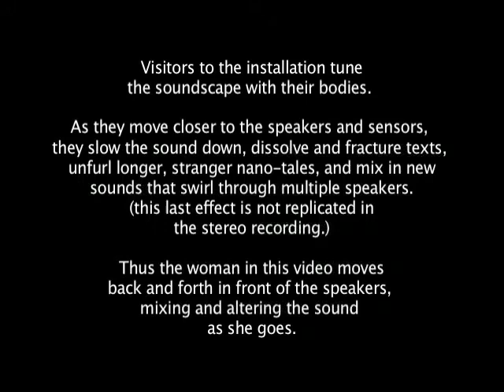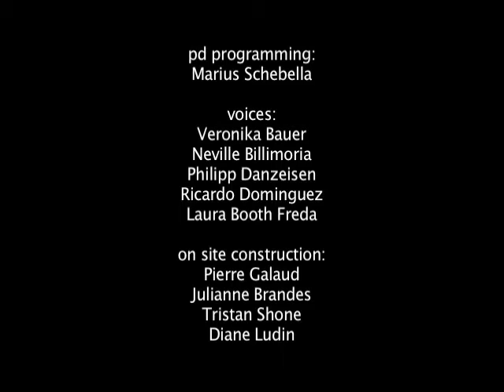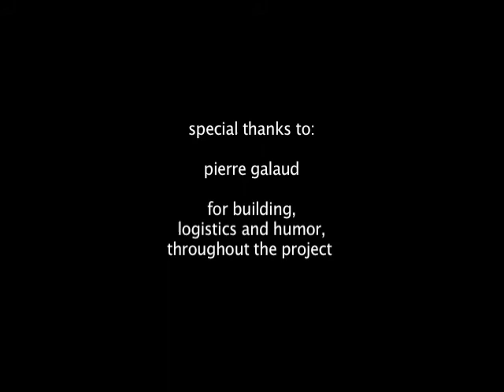PITMM, interactive sound installation at the House of World Cultures, Berlin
PITMM (Particles of Interest: Tales from the Matter Market)
House of World Cultures, Berlin, Germany

"For the market, nanoparticles hold the 21st century's great promise. For critics, they are a vision of pure horror, as long as the toxicological risks are not known. The era of unregulated nanocapitalism has already dawned..." (from the PITMM site).

Starting with some of the narratives produced through Ricardo Dominguez and Diane Ludin's PITMM project, Nina Waisman created this interactive installation, hoping to translate some of the hype and hidden penetration of nanotechnology into an experiential tug-of-war.